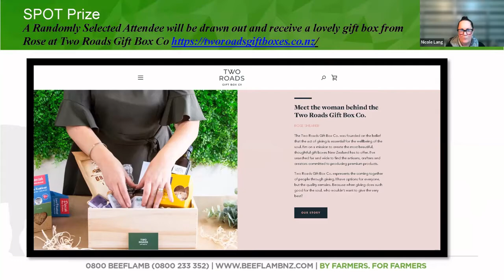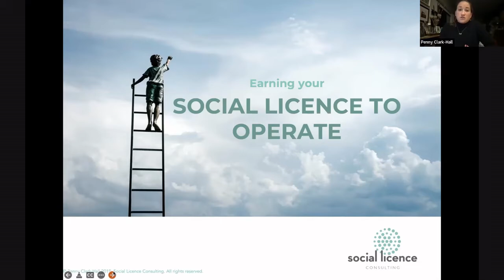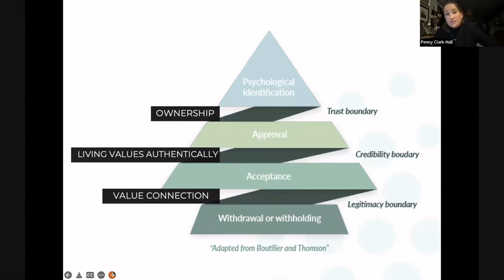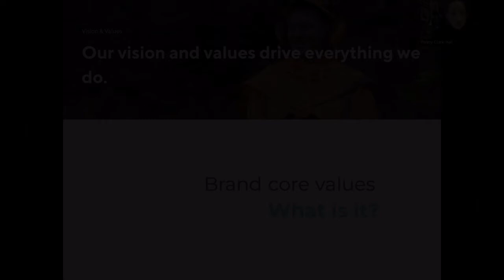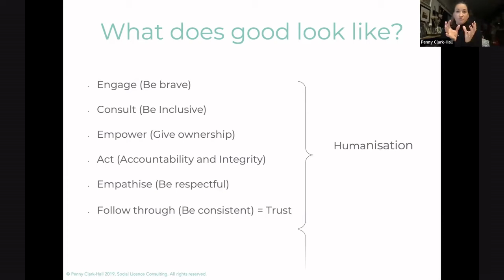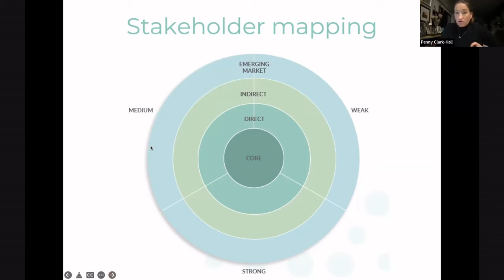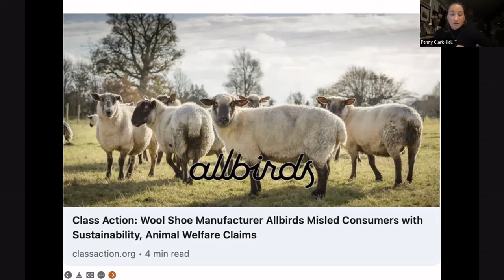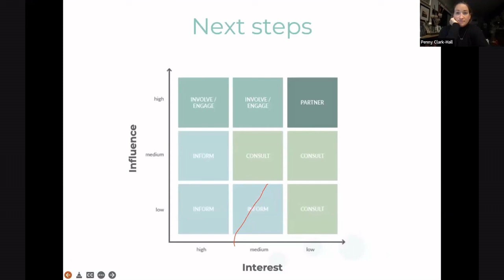B+LNZ Central Canterbury Farming 4 Profit - Creating Value from your Values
Join us for an interactive and inspiring session with the founder of New Zealand’s first Social Licence Consultancy Penny Clark-Hall, to start future-proofing your business and sparking new ways of thinking to improve your social licence to operate.